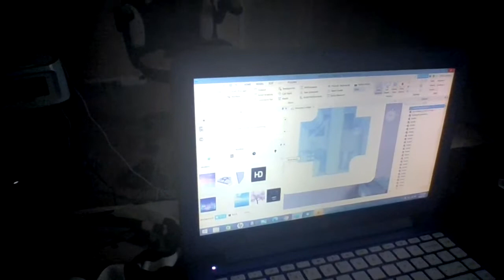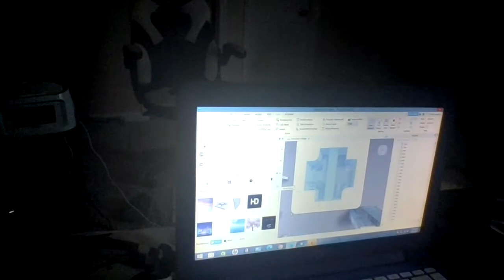the engineering building for the college is done :(